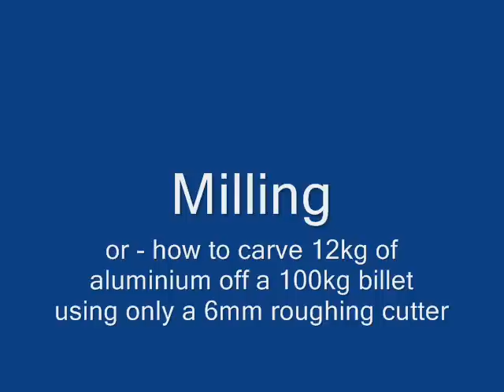Milling Aluminium billet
I need to carve this giant lump of aluminium into more manageable chunks. It won't fit in my bandsaw, there's no way on this green Earth that I'm hacksawing it, and I don't want to waste big quantities to swarf, so.

This video covers about an hour of real time, accelerated for your amusement. If you want the technical nitty gritty then: I'm cutting using a 6mm "ripper", which can cut to a depth of approximately 35mm. The piece is 63.5mm thick, and 870mm in diameter. The total cut is about 650mm, but I can take only 550mm at a time on the machine. Which is why I have to move it the first time.

I then have to move it again, having cut the remaining portion, because I got my depth measurements wrong on the long cut, and left a piece in the middle, damnit. So I had to line it all up again & take one last sweep.